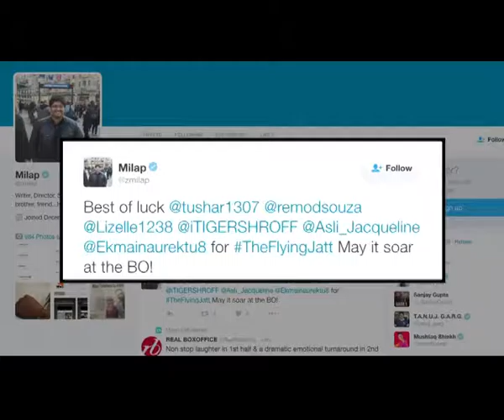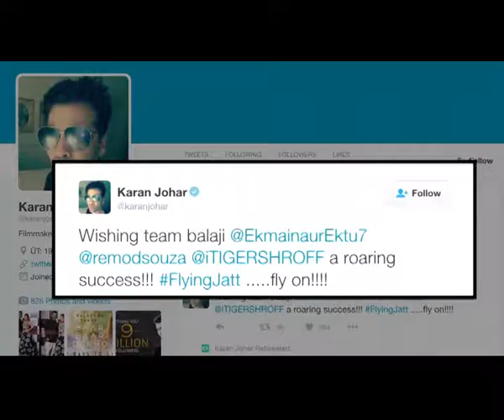A Flying Jatt Movie | Celebs Review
Actors Tiger Shroff and Jacqueline Fernandez starrer 'A Flying Jatt' has finally hit the big screen today and is getting mixed response from the audiences. However, many Bollywood celebrities like Aanand L Rai, Karan Johar, Sooraj Pancholi took to their micro blogging site twitter to praise the actors and wished them luck for the success of their film. Check out some of the reactions here...